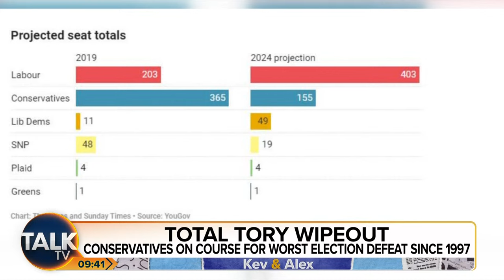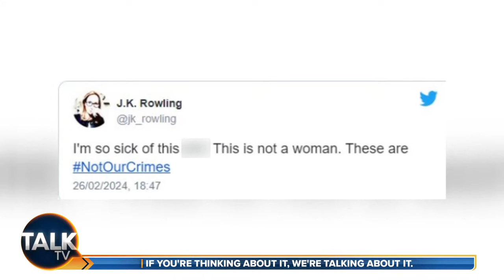Kevin O'Sullivan and JJ Anisiobi | 04-Apr-24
Join Kevin O'Sullivan and JJ, taking a breakneck speed look at the morning's news between 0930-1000.

And don't forget to tune into Kevin and JJ on Cross Talk between 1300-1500.